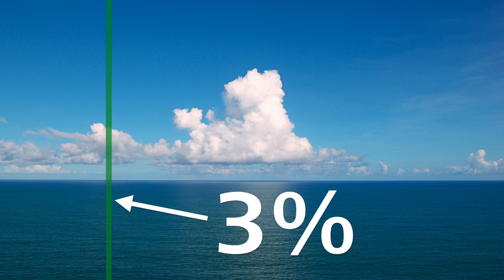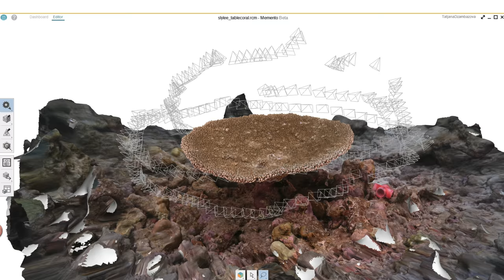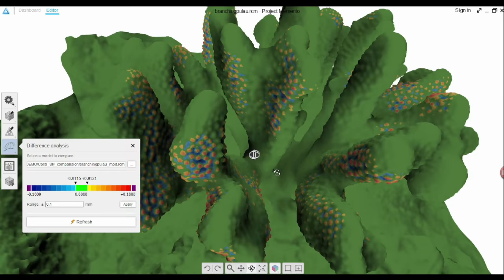The ocean needs more storytellers | Maurice Conti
What do rising sea levels mean to you? Maurice Conti wants to make the ocean personal through stories. He shows some perspective-altering examples that utilize traditional storytelling, new technology and ancient history to engage people and make conservation personal.
Enjoy this unedited talk by Maurice Conti.
Filmed at Mission Blue II 2015.